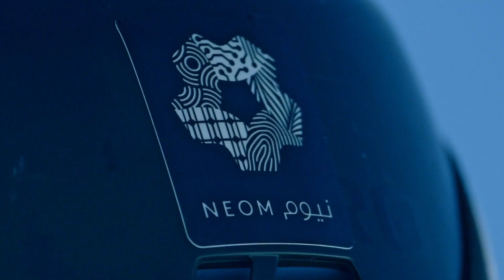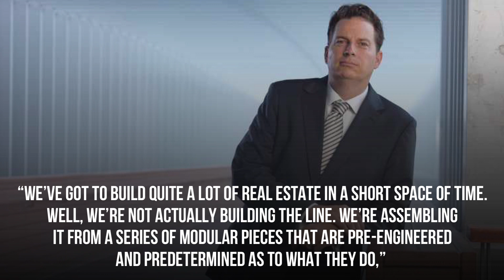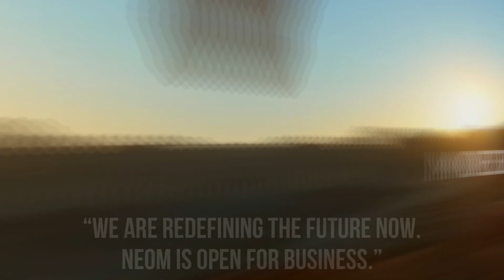NEOM IS HAPPENING! INSANE PROGRESS MADE (2023 footage).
Are you ready to be blown away? Critics may have doubted it, but Saudi Arabia is proving them wrong. The NEOM megaproject, a $500 Billion futuristic city, is taking shape right before our eyes. Join us as we unveil the latest progress video, and witness the astounding developments that have been made. It's time to see for yourself that NEOM is no longer just a dream, but a reality in the making.

Today we are going to talk about an interesting project called "NEOM.” Make sure to watch the video till the end so you don’t miss the most exciting part. Without further ado, let’s get right into the video!

Neom, the planned smart city for Saudi Arabia, will be built in the desert and will be unlike any other place on Earth. The 105-mile-long "The Line," which is located in Saudi Arabia's desert city of Neom, has had its design plans released publicly. According to the plan, the project will have two buildings that are 1,600 feet tall. These buildings will be 75 miles long, running parallel and horizontally from the Gulf of Aqaba in the west of the country, over a mountain range, and into the "metropolis" of the desert.

Moreover, The buildings will have a silver finish, and they will run on renewable energy. More than five million people are anticipated to live there, so they will also include miles of greenery, dwellings, and their own farms.

In addition, a fast railway will run underneath the two Mirror Line buildings and connect them by walkways. Approximately 9 million passengers will be able to travel from end to end in a 20-minute span thanks to these conveniences. Furthermore, A sports stadium with 1000 feet height above the ground will be part of the development, according to Prince Muhammad bin Salman. There will also be a marina where locals may berth their yachts under a bridge that connects the two skyscrapers. However, the project will take 50 years to complete.

As we know that the NEOM started the project construction last year, let’s take a look at the progress that has been made so far!

We are making such material available for educational and informational purposes only. The views and opinions expressed on this channel do not necessarily reflect the views or opinions of the company or organization. We respect the intellectual property rights of others and strive to adhere to copyright laws.